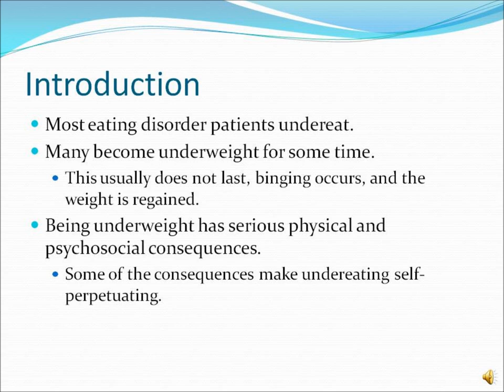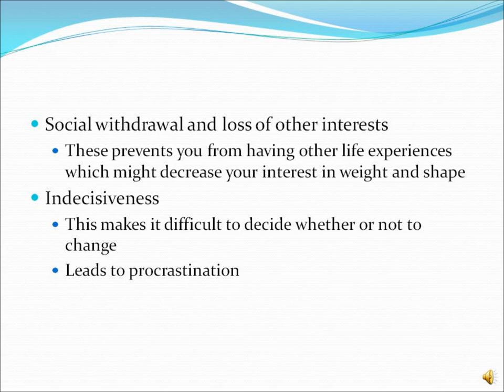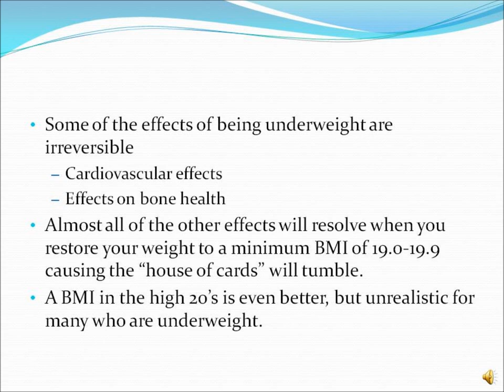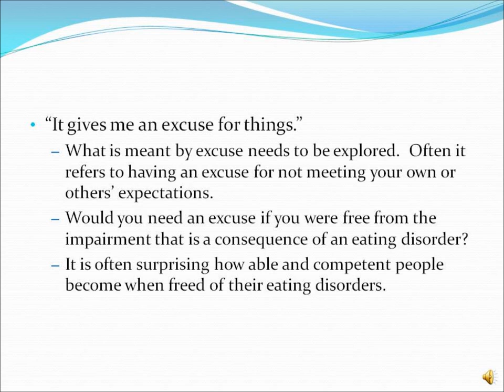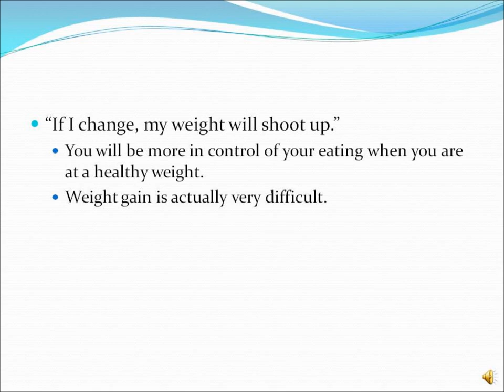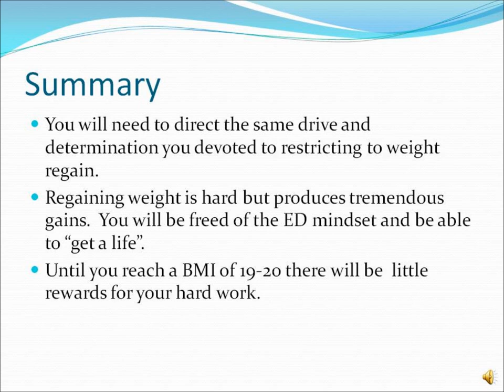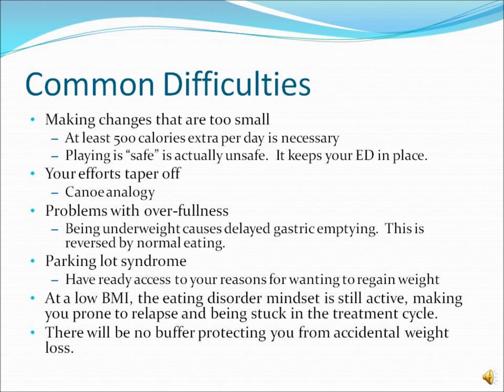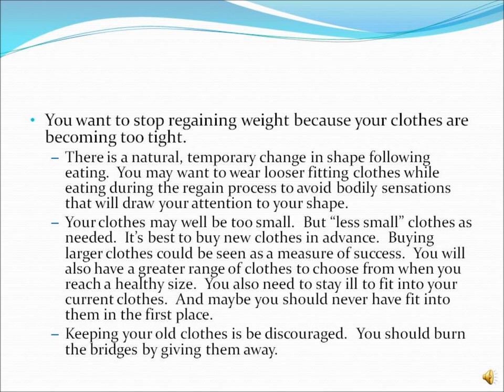CBT for Eating Disorders: Undereating & Being Underweight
This is a summary of a chapter from the text Cognitive Behavior Therapy and Eating Disorders by Christopher Fairburn: